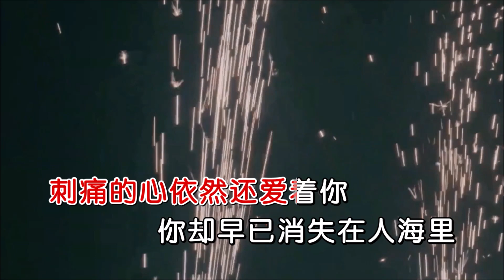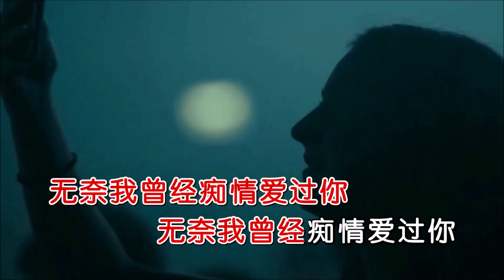音宝 《曾经痴情爱过你》DJ彭锐版 KTV 导唱字幕 （备有伴奏视频）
《曾经痴情爱过你》

演唱：音宝
词曲：王小威
混编：DJ彭锐
合成：海歌

叹问我自己对你情深有几许
任凭那寒风孤零零的吹
刺痛的心依然还爱着你
你却早已消失在人海里
想问人海之中的你
是否还残留着我情义
怎么狠心把诺言只剩下回忆
啊无奈这份情缘
啊红尘再难相遇
无奈面对悲伤结局
我无奈恨我自己
恨无法将你忘记
无奈我曾经痴情爱过你

啊无奈这份情缘
啊红尘再难相遇
我无奈恨我自己
恨无法将你忘记